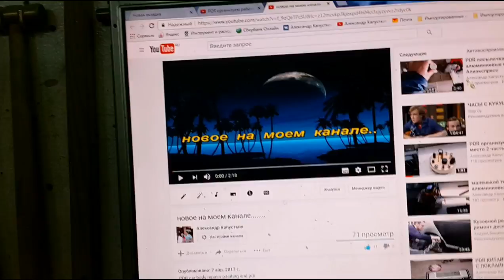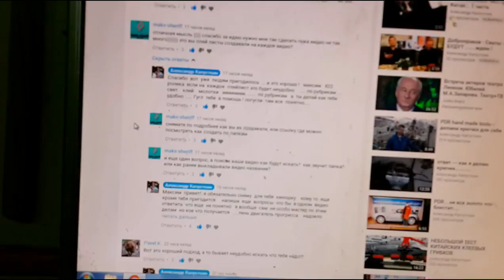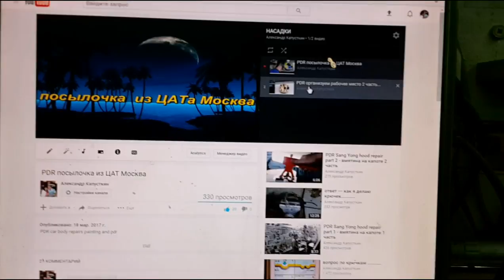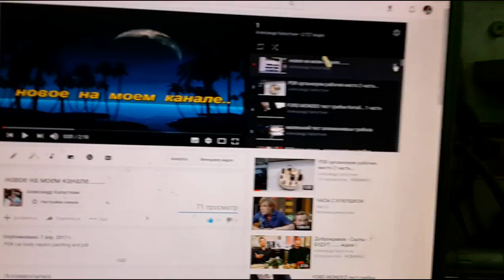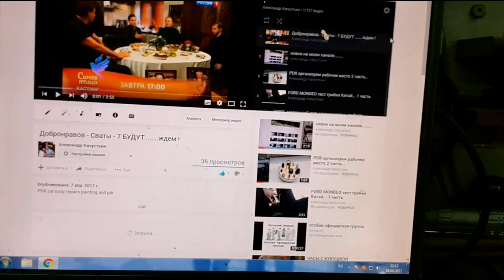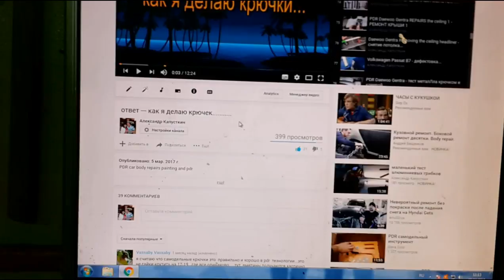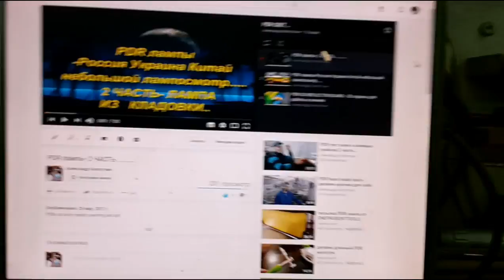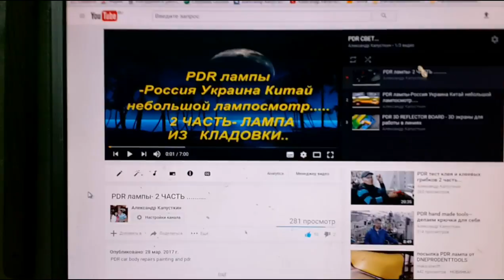answering a subscriber's question - ответ на вопрос для maks-sheriff